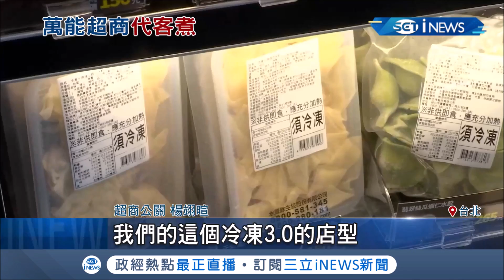超商多元服務再+1！百貨.超商輪番推出"代客料理"服務 複合式冷凍店由主廚現場幫你料理餐點│記者 方昱翔 許智雄│【台灣要聞。先知道】20200708│三立iNEWS